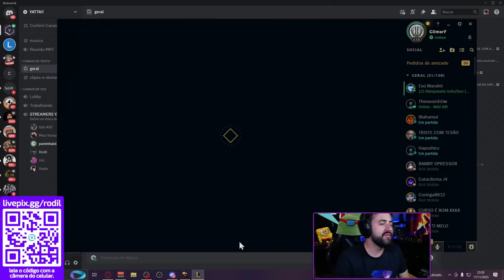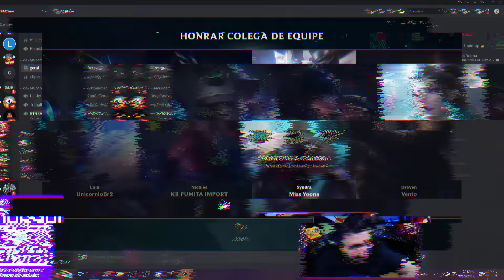ME VINGUEI FAZENDO SHACO 1 HIT KKKKK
💜 LIVE: RODIL.LIVE

MÚSICA DE CREDITOS: SO A WAS BORN - LIDD
EDIÇÃO: Gee